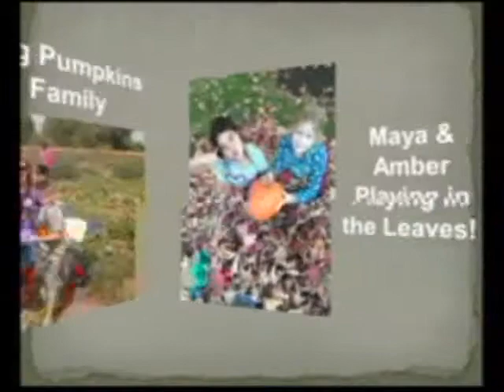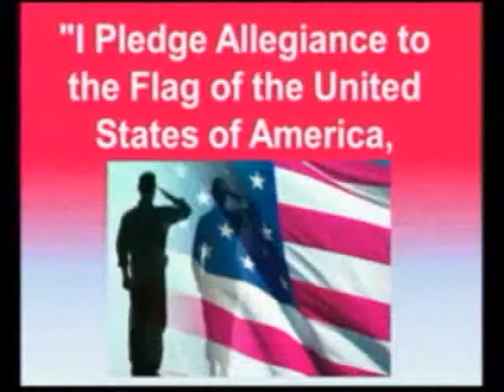11-25-14 Arav & Alex